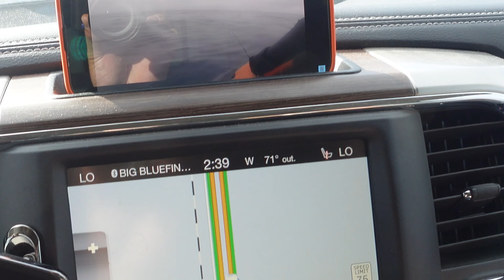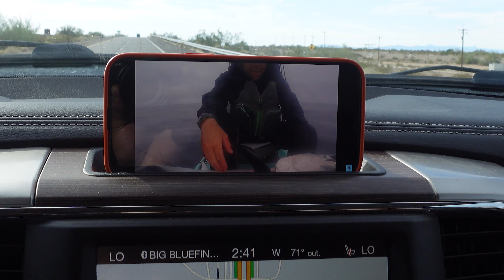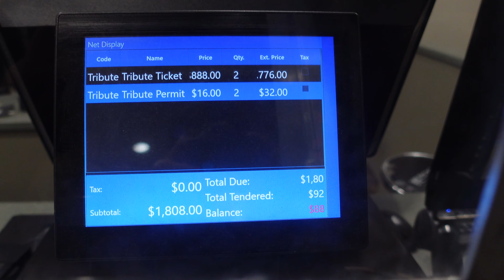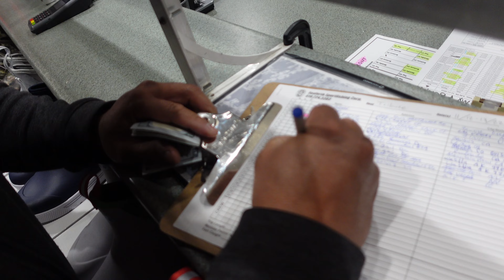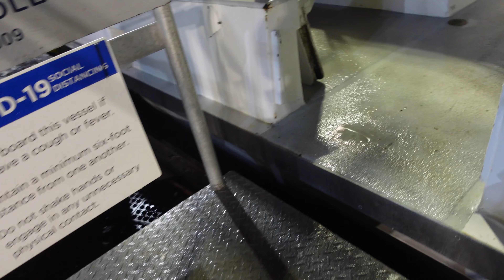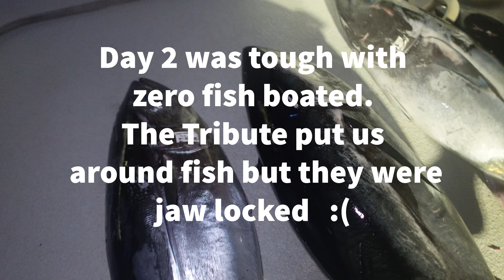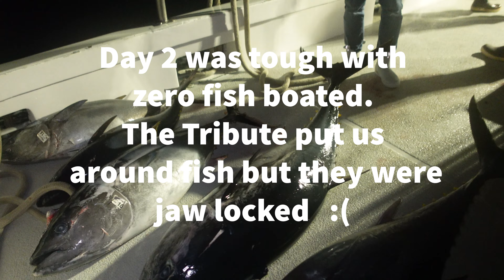My first Knife jig fish (BFT) Bluefin Tuna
2.5 day trip on the Tribute Boat out of Seaforth Landing.